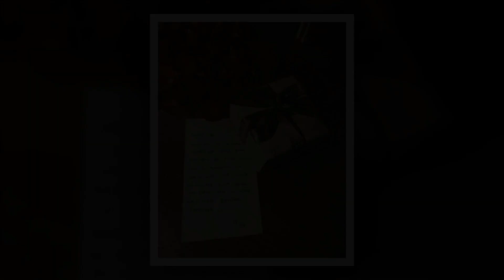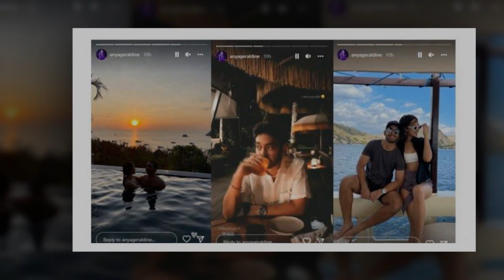4 Dinner Mewah Anya Geraldine dan Nadif Zahiruddin, dari Bali hingga California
untuk bisa terus mengikuti tayangan tayangan video menarik lainya